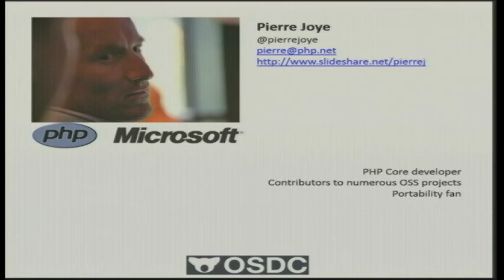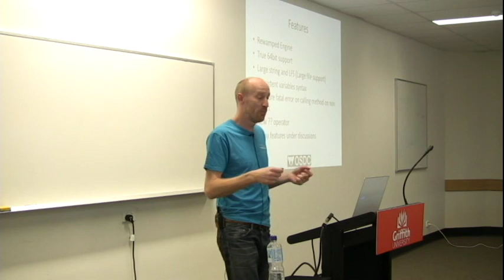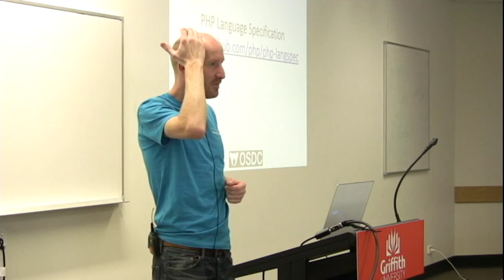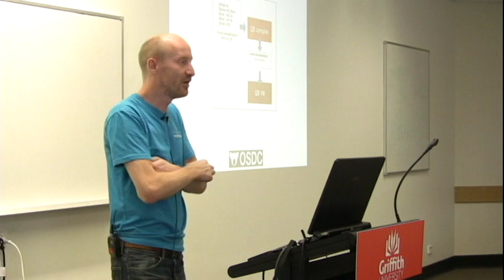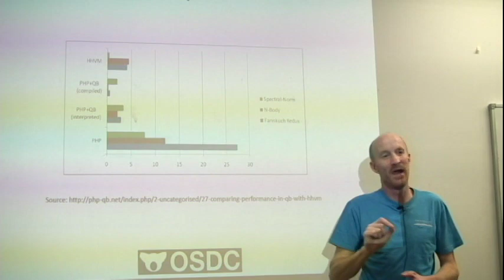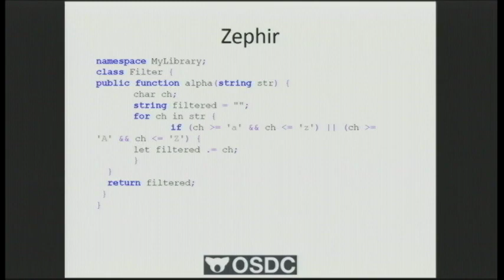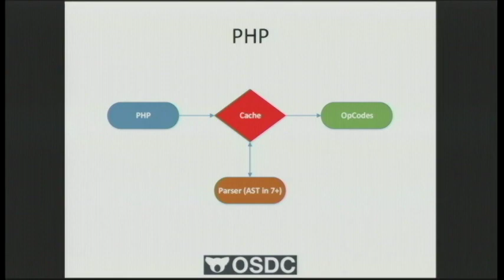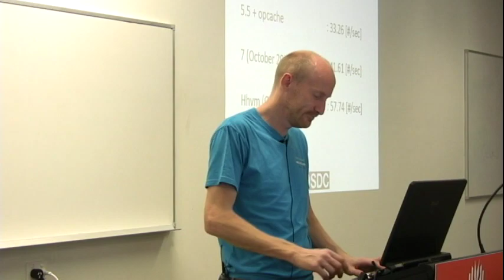PHP 7, what's coming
Pierre Joye